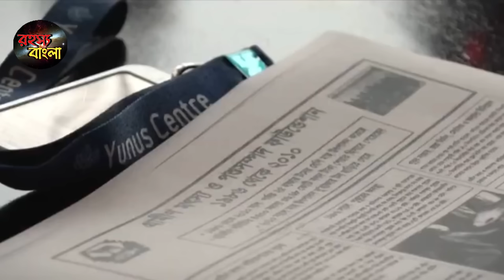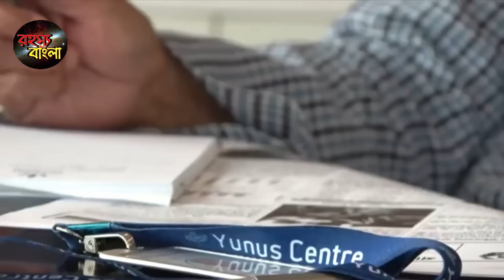কীভাবে সামলাবি এবার, সামলা | India's Eyes on Bangladesh in big trouble | UPSC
THIS IS CHANNEL LINK , PLZ SUPPORT